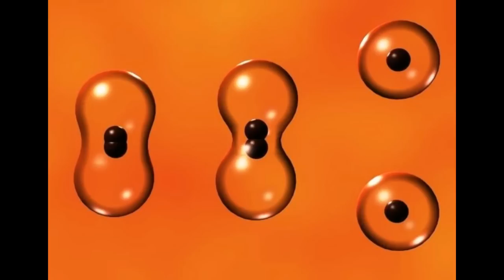SCIENTISTS FIND WAY TO MAKE OLD HUMAN CELLS YOUNG AGAIN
3) Music -Golet's slaves - Filmora music